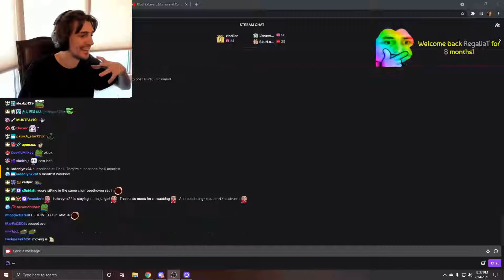update ||| xQcOW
Follow xQcOW on Twitch If you are a streamer and want your clip removed please let me know on my discord or by email.